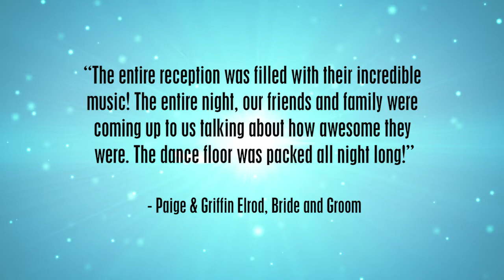Signal 88 - Oklahoma Events and Wedding Band Promo - 2016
Signal 88 is a five piece, female-fronted pop/rock cover band from Oklahoma City. We play the songs you know and love, from the pop/rock music of the 1980's, 1990's, 2000's to today's top hits. We play at many of the venues in Oklahoma City and we perform at private/corporate events and weddings in Oklahoma City, Edmond, Norman, Tulsa, and anywhere else in Oklahoma!